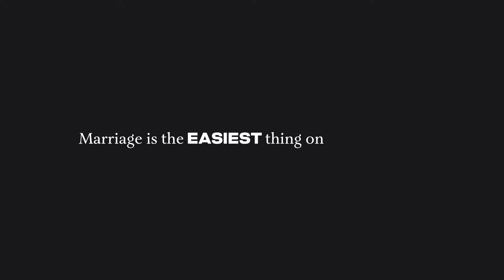How To Succeed Through Tough Times | Dr. Jon Chasteen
How do you overcome tough times in your marriage? Drawing on the example of Nehemiah you'll learn how God gives us the power to do hard things, even when there are no miracles in the process. We can do the hard work of marriage.

Jon Chasteen, along with his wife Michele, serve as the Lead Pastors of Victory Church in Oklahoma City, Oklahoma. They have two children, Corey and Jace. Jon holds a Bachelor of Science from Southwestern Christian University, a Masters in Education from the University of Central Oklahoma, and in 2017, received a Doctorate in Education from Oral Roberts University.

Jon enjoys traveling and speaking at churches and conferences, but his greatest passion is to empower and equip the local church to Live, Move, and Be in the fullness of Christ. He truly believes that the local church is the hope of the world and desires to lead with transparency, authenticity, and passion.